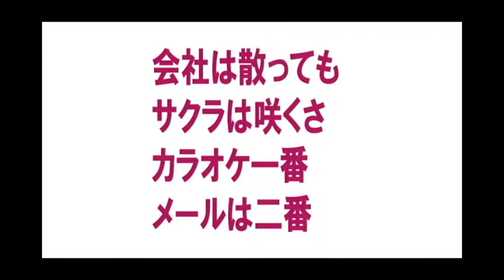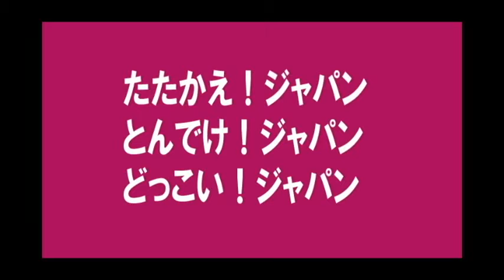エントリー＃4 「毎度・イン・ＪＡＰＡＮ」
「楽曲をお探しの　シンガーの方、プロダクションの方、どなたか
この曲を採用してはいただけませんか？」 シリーズ
エントリーＮＯ.4　　「毎度・イン・ＪＡＰＡＮ」
詞・曲　いまさらのジロー　で、今更ながらお届けしている次第です。